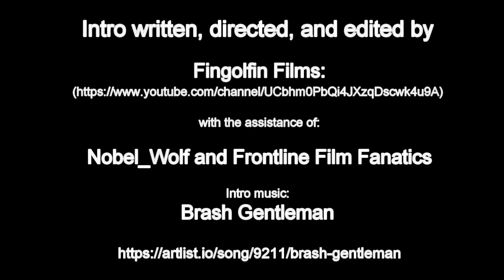Tactics Talk: Masters Class 21 (Autoloaders)